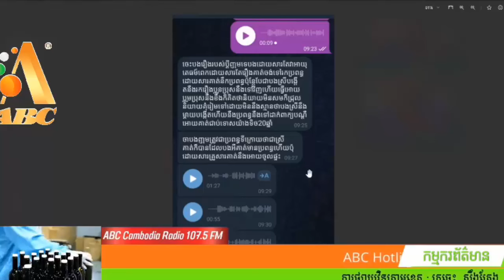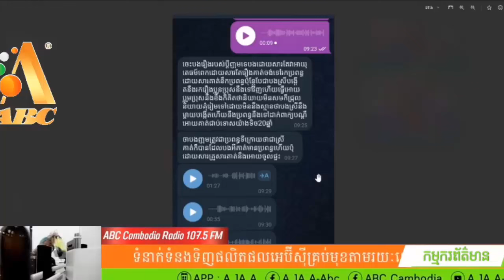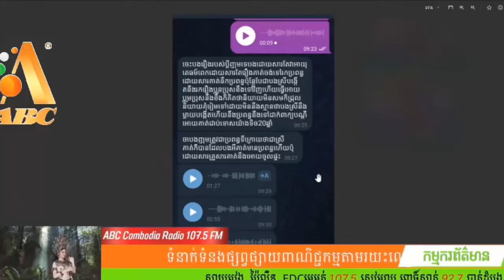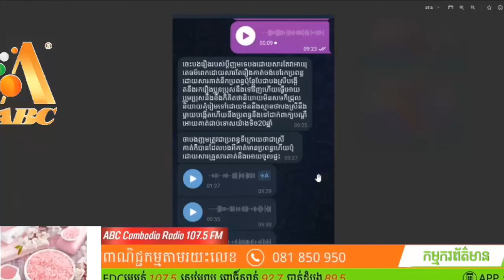ទោសជាមកក្រោយគេ តែខ្ញុំចង់ជួយគាត់ ព្រោះសង្សារខ្ញុំត្រូវប្រពន្ធ ម្តាយនិងបងស្រីគាត់រួមគ្នាប្តឹង